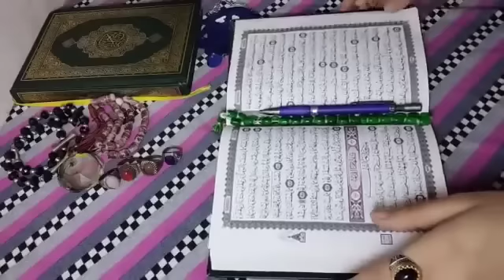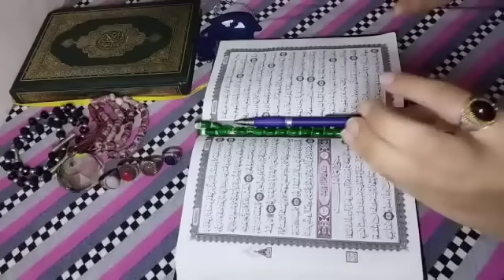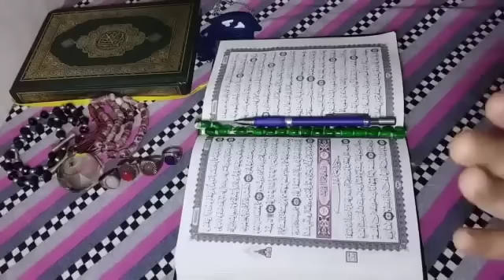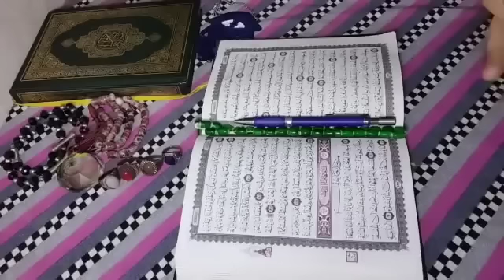برج الحمل🤍استخاره روحانيه بالقران الكريم 🎀الايام القادمه 🎀كشف كامل يخص حياتك